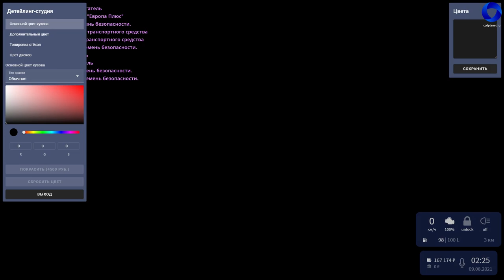КУПИЛ МАШИНУ НА CCDPLANET GTA5!ЦЕНЫ НА ВНЕШНИЙ ТЮНИНГ, ПОКРАСКУ, ДИСКИ, ДЕТЕЙЛИНГ!СЛИЛ ЧИП!ЛАЙФХАК!